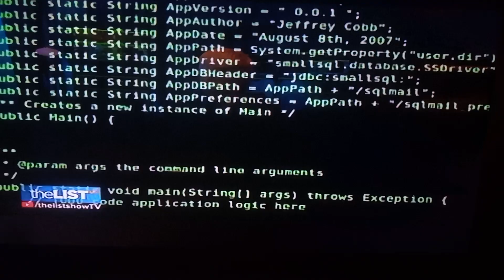invest in your mind